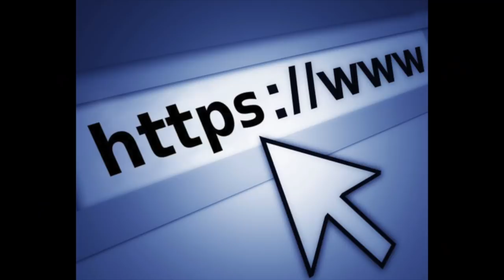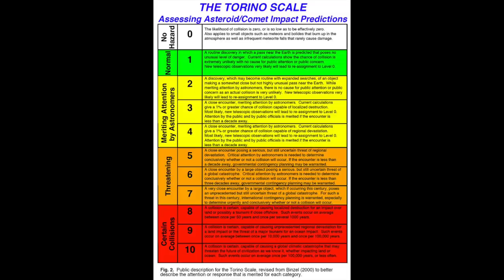The Top 5 Ways the Universe Can End Us!!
Welcome to another Science top 5 where today we are taking a look at the top 5 ways the universe could destroy us!!